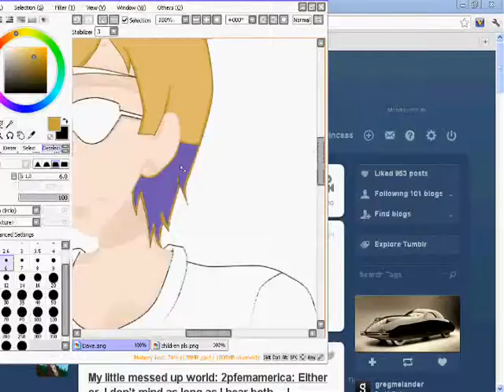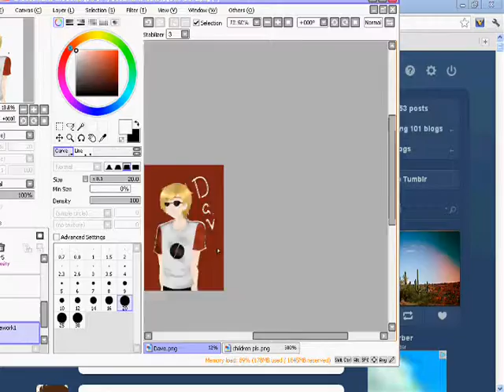[HS] Dave Strider Speedpaint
AWYISSSSS it's a cute strider anjvnkldvnewn.
He's so adorable and funny and AAAHHHH
okay, okay. I'm done